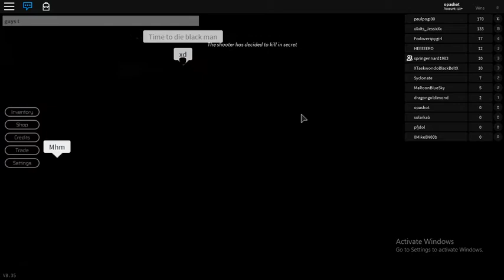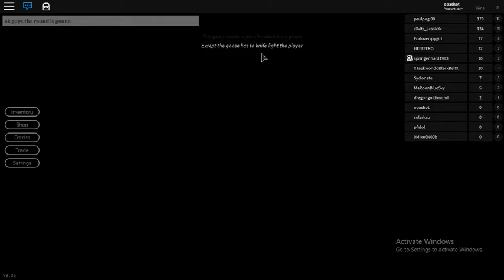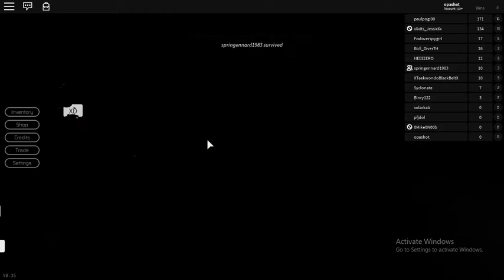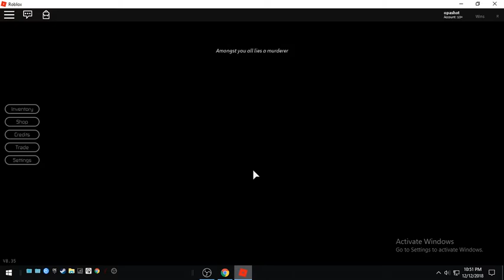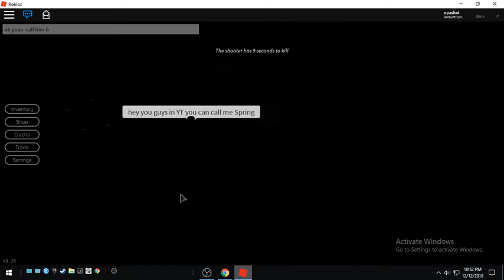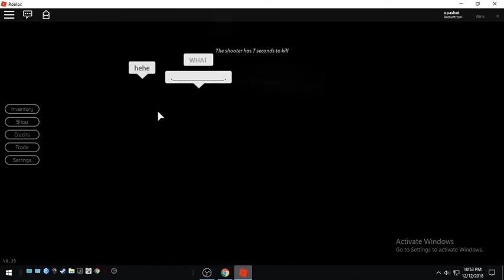CRAZY MINI GAMES CLICK BAIT BUT ROBLOX?!?!?!?